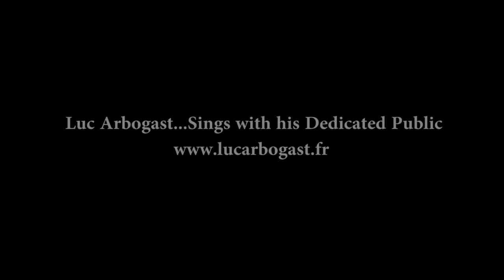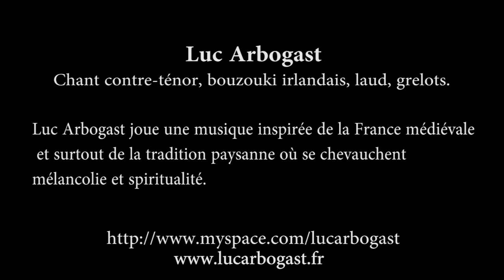Love History ?! Troubadour ! Chilvary ? Luc Arbogast sings medieval and middle ages.Je Pousse Un Cri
History ?! troubadour ! Chilvary ? Luc Arbogast sings medieval and middle ages.Artist. sings also Cover. game of thrones.If you like fantasy .music.Je Pousse Un Cri

Youtube videos shot by us.